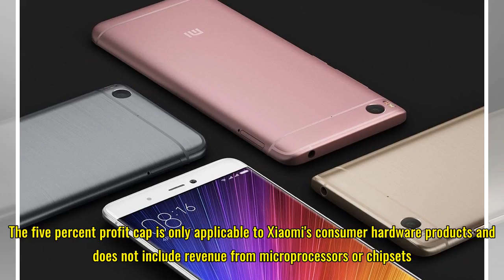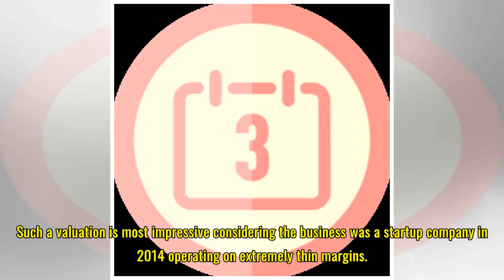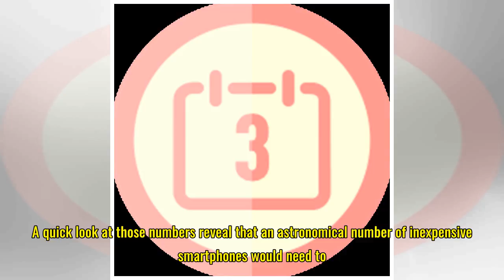Xiaomi promises to give excessive profits back to end users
Chinese smartphone maker Xiaomi has come out with an interesting proposition right before its initial public offering. Any income beyond five percent of after-tax profits will be given back to users. The five percent profit cap is only applicable to Xiaomi's consumer hardware products and does not i...